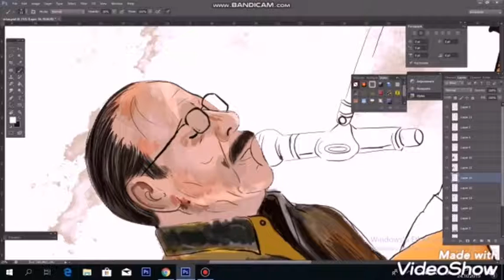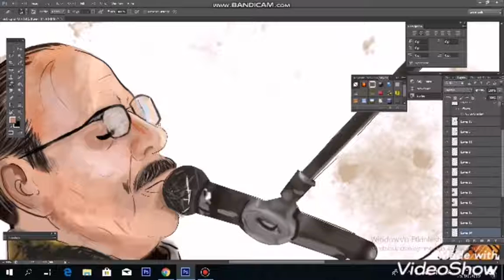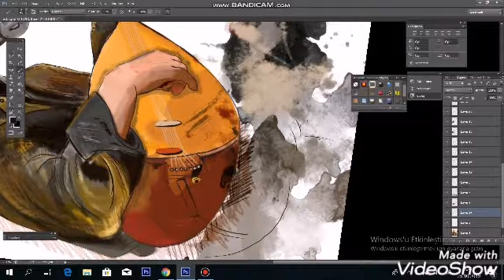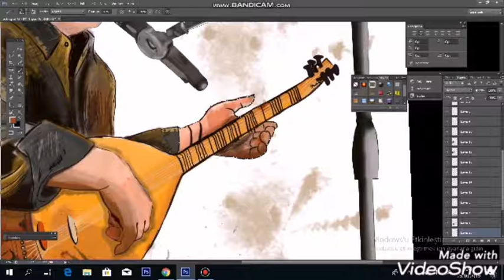DİGİTAL ÇİZİM NEŞET ERTAŞ BOZKIR'IN TEZENESİ